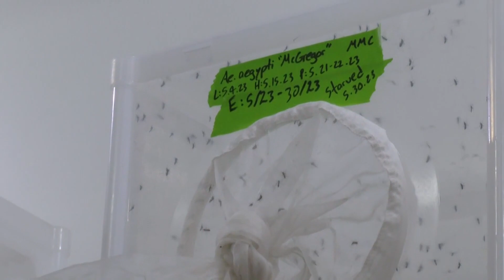First person diagnosed with West Nile Virus in Bell County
The Bell County Public Health District said humans are generally at low risk of serious infection, but steps can be taken to minimize chances of infection.